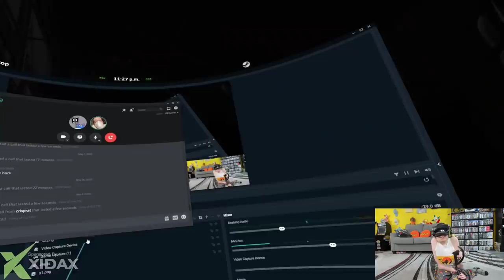VALVE INDEX vs. MY FINGERS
i shouldn't have social media BUT..